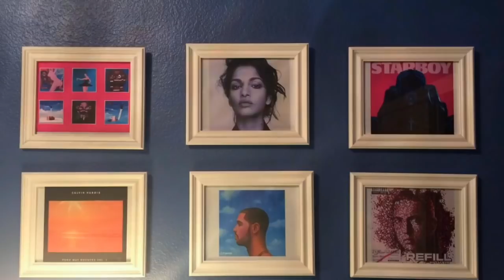Anitta & J Balvin - Downtown (Music Video) Reaction!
"Music with Bob" presents a reaction to Anitta & J Balvin's new music video "Downtown"! Check it out:)

Credits (Music Used in the Video): Anitta & J Balvin -